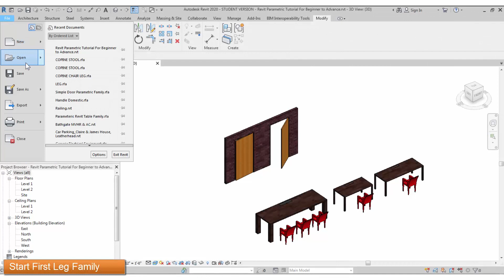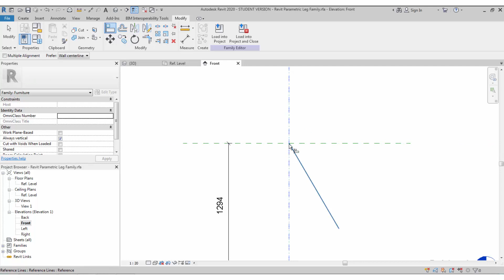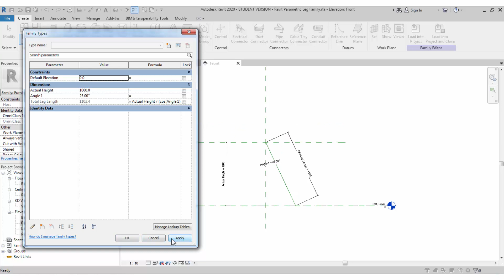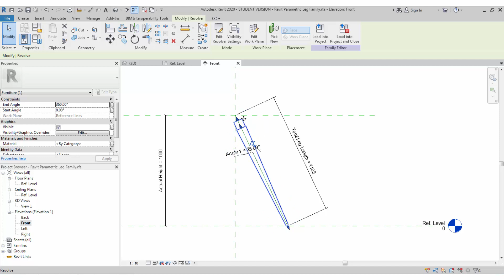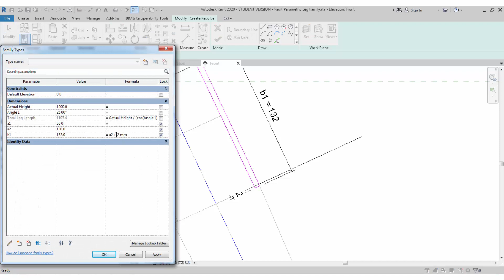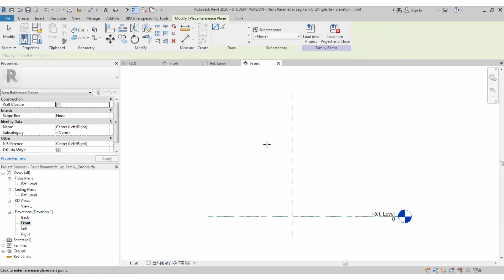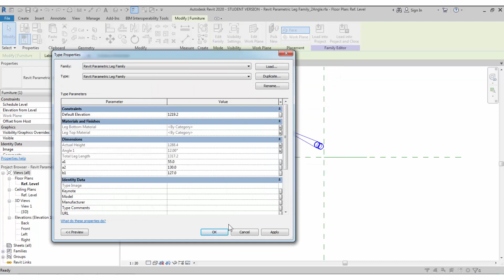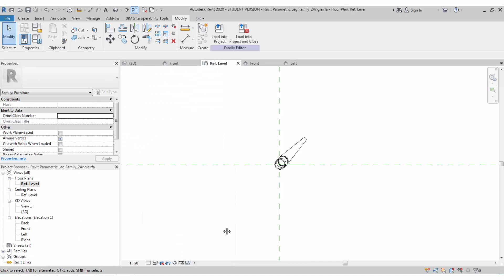5. Revit Parametric Leg Family - Learn Angle Constraint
In this tutorial you will be able to learn Revolve, Angle Constraint. We will be Creating two different family one inside another. So that we will be able control two angles.
Happy Learning!
Services
• Doubt clarification on Revit
• Parametric Family creation
• Get Your BIM Modeller or BIM person (BIM Modeller, BIM Manager, BIM Coordinator)
• BIM models up to LOD500
• Create Architectural, MEP BIM models from DWG

Thanks!